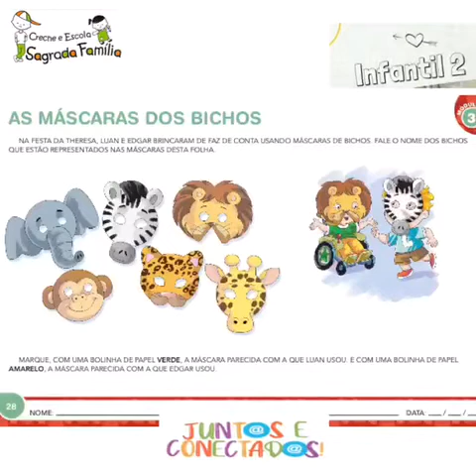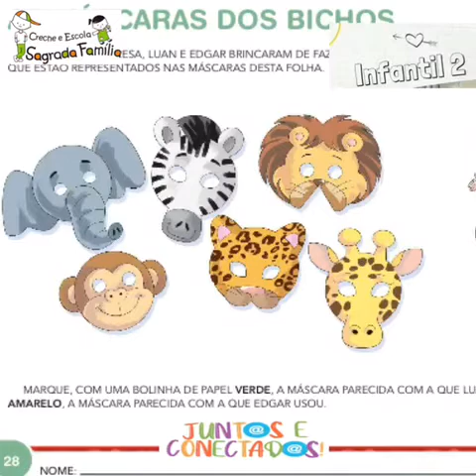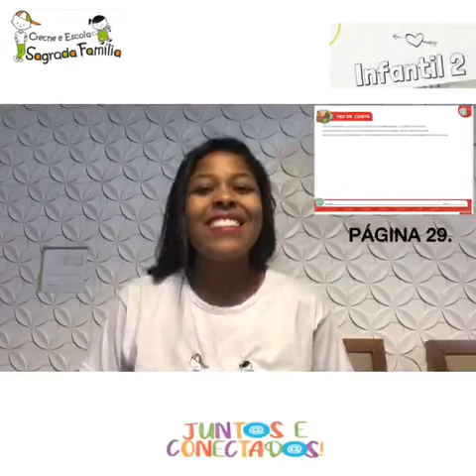infantil 2 (25/09) aula 2